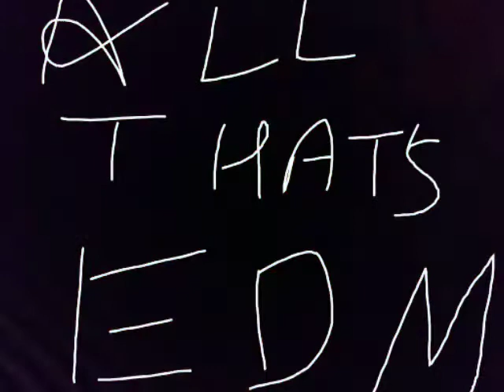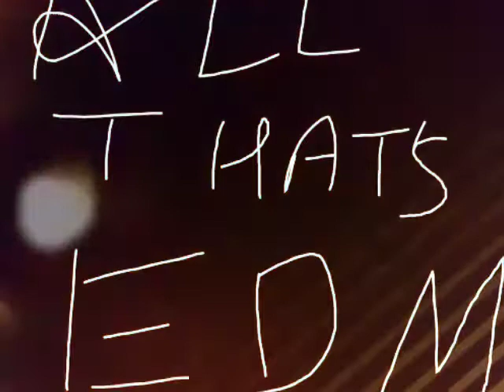Nicxlius - Wine Up Bad!